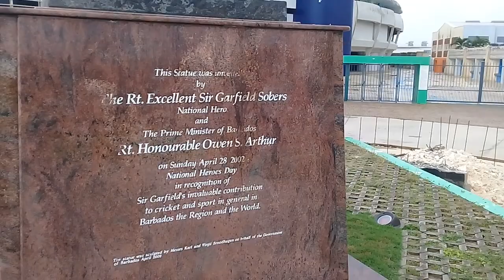Kensington Oval With The Statue Of Sir Garfield Sobers Barbados🏏🇧🇧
This is a walking tour of Kensington Oval in Bridgetown Barbados🇧🇧